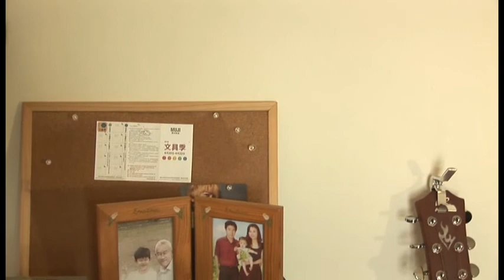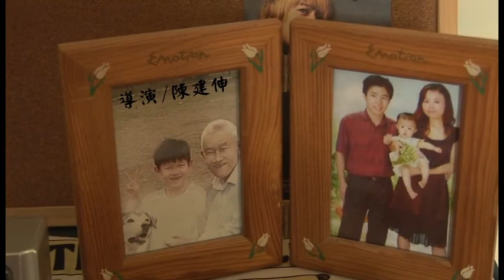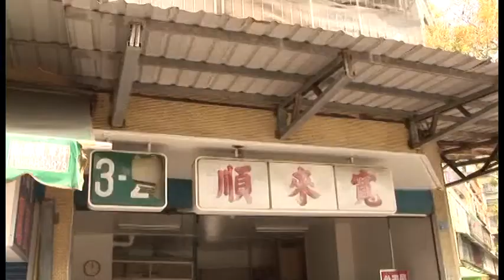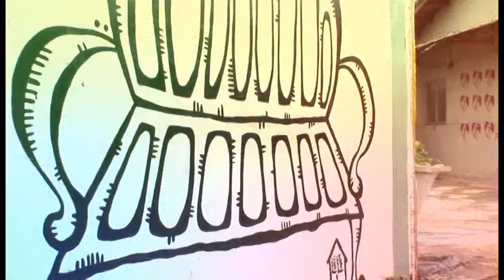停止轉動 1/5 - 中正大學傳播學系100級畢業展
影片介紹：

一位在古董店工作的年輕人，再一次意外的中打破老闆眾寶貝們之一的懷錶，就在萬念俱灰之時，發現老爺爺身上也有一模一樣的懷錶。在年輕人與老爺爺的互動中，發現了外表看似冷酷難以接近的老爺爺，其實有一段不可訴說的傷痛，也慢慢發現了這懷錶底下的秘密。